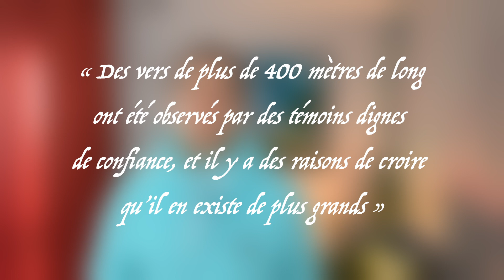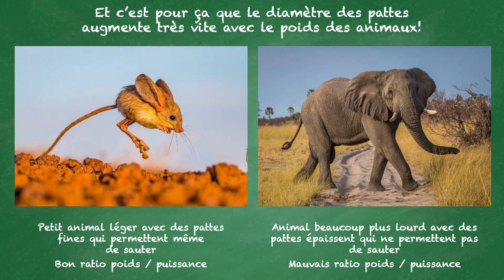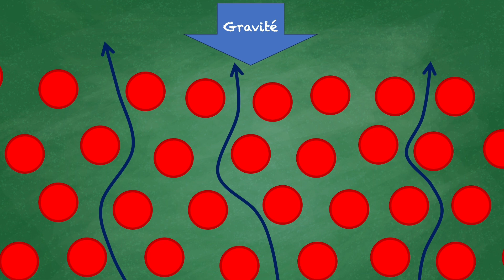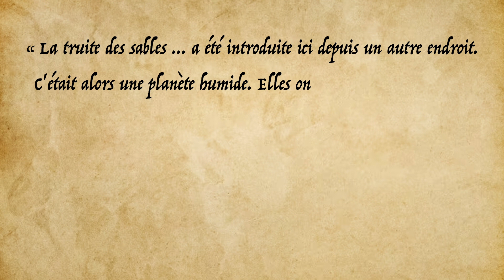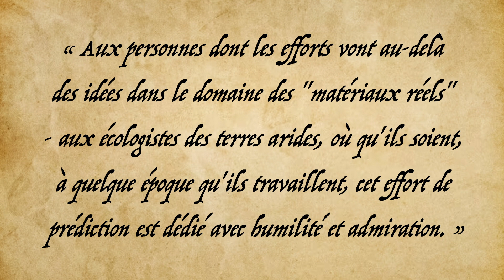Les vers des sables: plus réalistes que tu ne crois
Comme d'habitude, le billet de blog qui accompagne cette vidéo (avec des liens vers les références mentionnées)

00:00 Introduction
01:36 Un animal trop grand?
03:52 Se déplacer dans le sable
07:13 L'alimentation des vers des sables
10:11 Une espèce envahissante
11:41 Conclusion

*Pour me suivre en tant que chercheur*